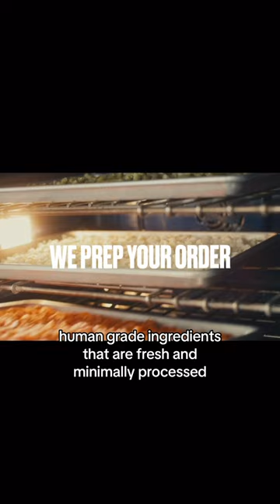Nom Nom Fresh Dog Food Review